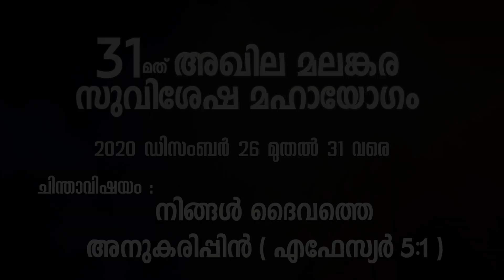ഒരുക്കയോഗം 2020 | Day 25 | അഖില മലങ്കര സുവിശേഷമഹായോഗം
ഒരുക്കയോഗം 2020, Day 25
പരി. യാക്കോബായ സുറിയാനി ക്രിസ്ത്യാനി സഭ 31-മത് അഖില മലങ്കര സുവിശേഷമഹായോഗം 2020 ഡിസംബർ 26 മുതൽ 31 വരെ.